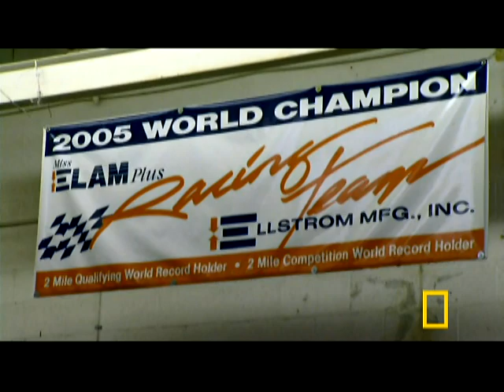Speed Boat Racers | National Geographic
Racing highly tuned speed boats is their family business.